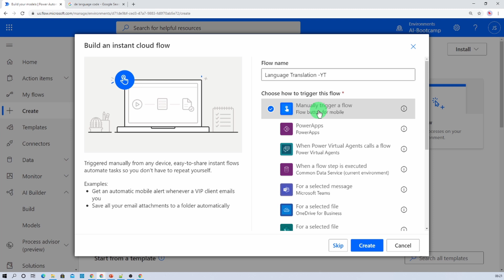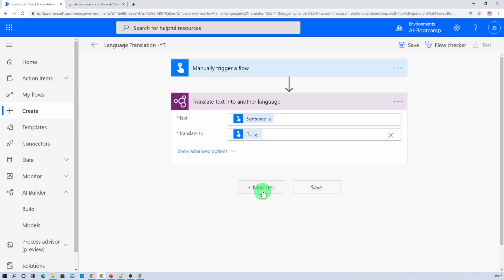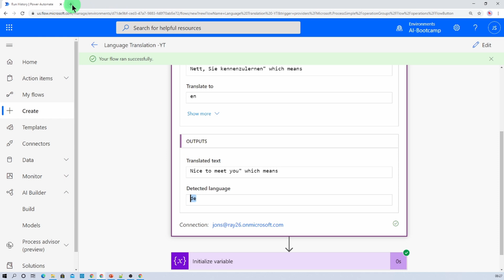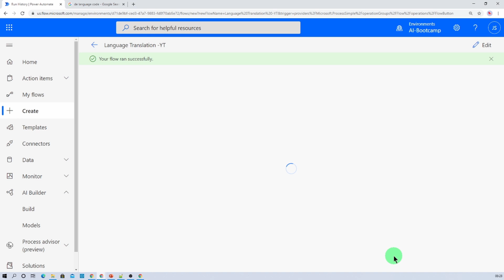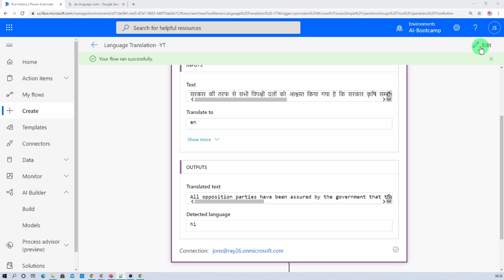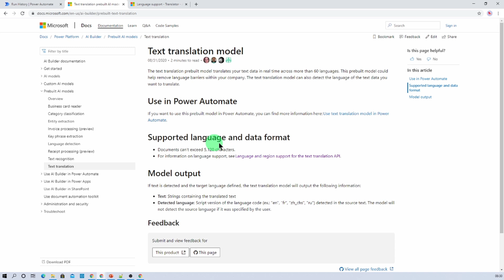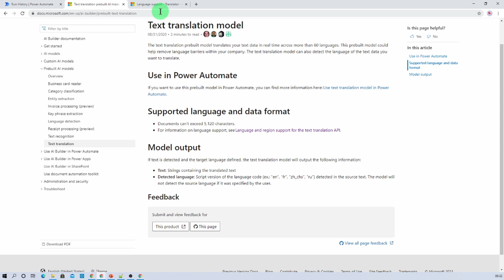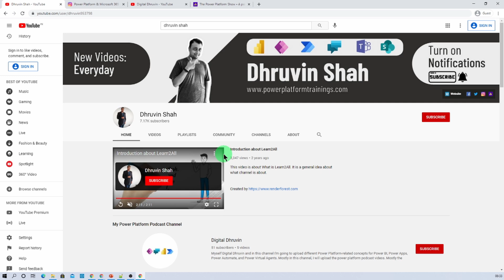Translate Text using Text Translation Prebuilt Model in Power Automate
During this session, we will learn how we can Translate Text using Text Translation Prebuild Model in Power Automate. Here, we will use the text translation prebuilt model in Power Automate. Power Automate provides so many AI models. One of them is prebuilt Language Translation. Now, we can add a statement in 60+ languages and our Power Automate flow easily translate those languages into our provided language.

During this session, I took an example of different statements in Hindi, Gujarati, German, and French. I translated those languages to English. Apart from English, this is supporting 60+ other languages.

Chapters
00:00 Start
00:27 AI Builder – Text Translation Overview
00:50 Create Flow for Translation
02:40 German to English Translation using Power Automate
04:30 Hindi to English Translation using Power Automate
05:26 French to English Translation using Power Automate
05:50 Gujarati to Hindi Translation using Power Automate
06:45 Important Facts for Text Translation
08:01 Subscribe